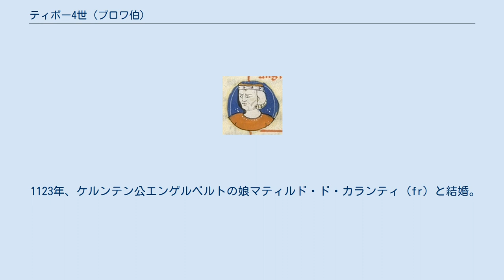ティボー4世 (ブロワ伯)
ティボー4世 （Thibaut IV de Blois、1090/5年 - 1152年1月10日）は、ブロワおよびシャルトル伯。
シャンパーニュ伯としてはティボー2世となる。
ティボー大伯（Thibaut IV le Grand）とも呼ばれた。
 父はブロワ伯エティエンヌ2世、母はイングランド王ウィリアム1世（征服王）の娘アデル・ド・ノルマンディー。
イングランド王スティーブン、ウィンチェスター司教ヘンリーは弟、ヴェルマンドワ伯ラウル1世妃エレオノールは妹。
 ブロワ伯エティエンヌ2世と妃アデル・ド・ノルマンディーの次男として生まれた。
長兄であるギヨームはおそらく精神障害を抱えていたため伯位を継承できなかったとみられる。
1102年、父がラムラの戦いで戦死したためブロワ伯位を継承した。
1125年に叔父でテンプル騎士団の騎士であったシャンパーニュ伯ユーグが戦死したため、シャンパーニュ伯位も継承した。
 1101年から、ティボーが騎士に叙任された1107年まで、母アデルは伯領の摂政として政治を掌握していた。
以後2人で全体の統治にあたっていたが、1120年にアデルはマルシニー修道院に引退した。
1107年、ティボーはルイ王太子に対する反乱に加わっている。
1111年に王子は即位してフランス王ルイ6世（肥満王）となった。
ティボーとカペー家との関係はさらに悪化し、潜在的な紛争状態となった。
1113年、イングランド王およびノルマンディー公である叔父ヘンリー1世（碩学王）との同盟を結んで、彼らはともにカペー家・アンジュー家と戦った。
 1108年、ヘンリー1世は没収したベレームの領地や城をティボーに委託した。
後に彼は、ブロワ伯領として継承した土地に対し、兄と領地を交換した。
 1116年から1119年にかけ、弟エティエンヌ（後にイングランド王スティーブンとなる）が彼を助けに来た。
有名なのはブリー＝コント＝ロベールにおけるブロワ＝ノルマン連合軍の指揮である。
 エティエンヌは1118年11月上旬、ティボーが戦いで捕らえられレーグル城の要塞に捕囚の身となっているときにも救援に来た。
同じ頃、辺境の町であるアランソンの住民たちは、エティエンヌと彼の率いる守備隊の残虐行為に対して怒りをつのらせ、反乱を起こしてアンジュー伯フルク5世に助けを求めた。
町はアンジュー軍に落とされ、要塞は包囲された。
ティボーと弟エティエンヌは、後世の歴史家オルデリック・ヴィタルによれば「勝利に熱心」であり、ヘンリー1世が町を解放する前に自らの兵を連れて町を去った。
彼らはアンジュー軍と町の外で剣を交え、ヘンリー1世は撤退を余儀なくされた。
 1135年に嫡子なきままヘンリー1世が死ぬと、ノルマンディー公国の男爵たちはティボーに対し自分たちの君主となってくれるよう頼んだ。
1135年12月末、リジューにてヘンリー1世の庶子で従兄弟に当たるグロスター伯ロバートと協議していたところ、彼の弟エティエンヌがイングランド王として戴冠したという知らせが届いた。
スティーブン王はノルマンディーを訪れていた1137年、ティボーが持つイングランド王位請求権への補償として、年2000ポンドの年金を付与した。
 ティボーの影響力と能力により、ラングル司教でありブルゴーニュにおけるいくつかの領地の司教を務めるランス大司教の家臣5人が彼に宗主権を認めたため、シャンパーニュ全土における小さなトロワ伯領が拡大した。
また、トロワは彼の領地の首都となり、彼はフランス王国の有力貴族の1人となった。
 1152年1月にティボーは亡くなり · 、彼は自分が治めるシャンパーニュ北西部の国境地帯、ブリー地方のサン・ピエール修道院（現ラニー＝シュル＝マルヌ）に埋葬されることを望んだ。
そこはシャンパーニュの大市に向かう道路上で、フランス王領に面していた。
 1123年、ケルンテン公エンゲルベルトの娘マティルド・ド・カランティ（fr）と結婚。
以下の子女をもうけた。
 また、修道士となった庶子ユーグがある。